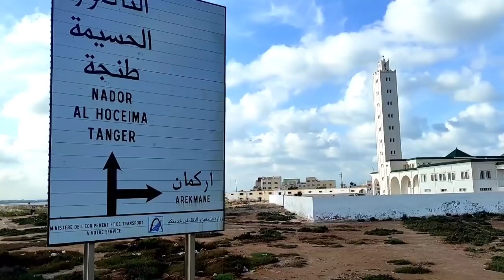جولة اليوم في سوق قرية اركمان مع اثمنة الخضر والفواكه وتصاريح التجار